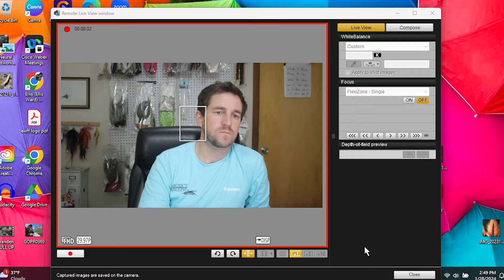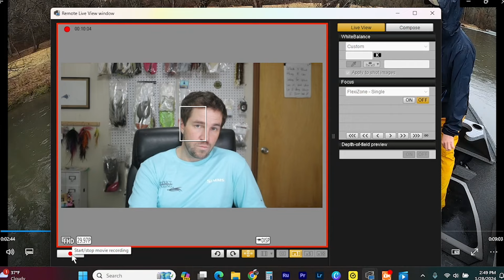Fishing Swim Flies for Brown Trout - Intro and Examples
Merriam Webster defines a swim fly - or wait - the definition of fishing for brown trout with streamers...well no please don't interrupt, not streamers like when you fished streamers in Idaho and got that 27" brown on a squirmy swinging behind a woolly bugger. alright nevermind, let's reset.

What is swim fly fishing with a fly rod? nope.

Hunting Big Streamer Eaters: Meat Hucking with Steak & Flat Brims x Sticky Icky?

Drive into the lake. Delete that.

I do better with more words, hand gestures, occasionally stroking a fly that I have found nearby, and walking through video of actually fishing flies and catching fish.

so let's try that.

book your trip to learn something new, expand on what you know, or capitalize on what you can do with a fly rod. or some combination.